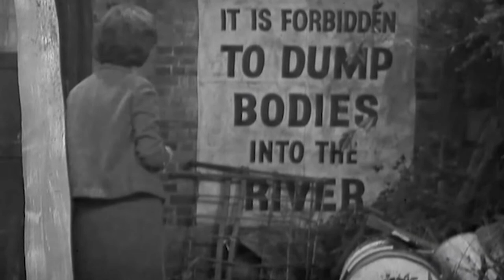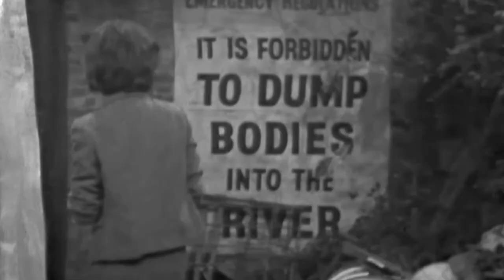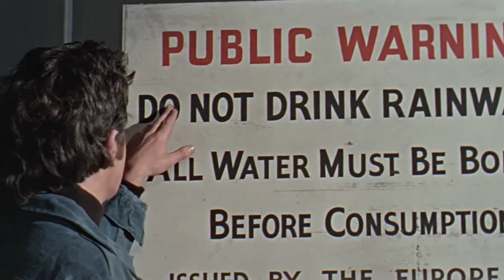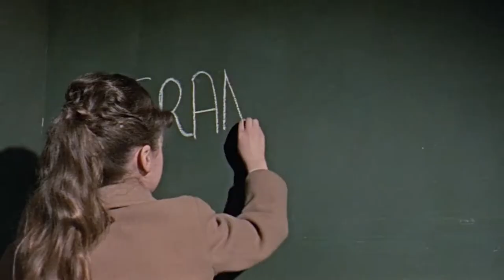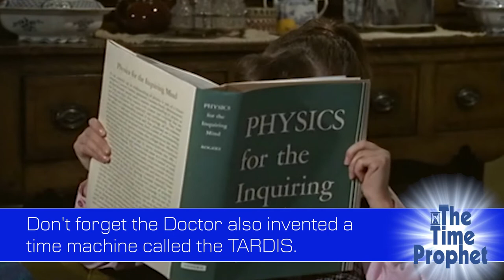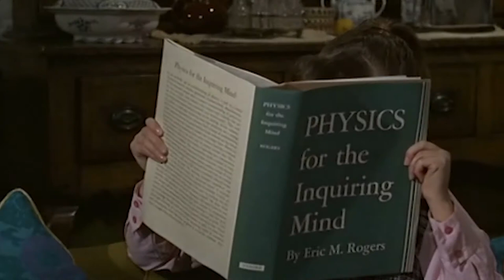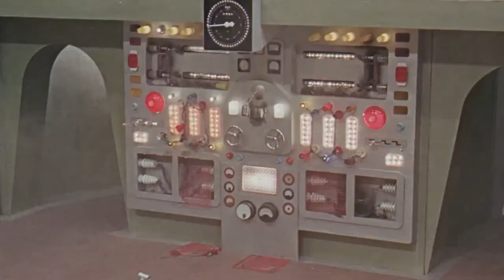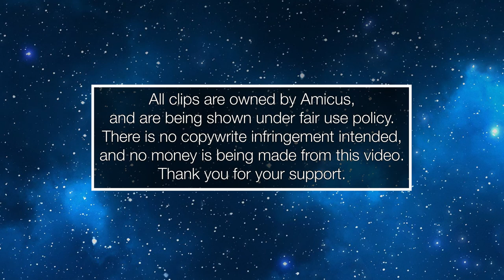Daleks' Invasion Earth 2150 A.D. (1966) - Full Movie Review & Breakdown.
The Time Prophet reviews 'Daleks' Invasion Earth 2150 A.D.' 1966, starring Peter Cushing, Bernard Cribbins, Roberta Tovey, Jill Curzon, Ray Brooks, Philip Madoc, and Roger Avon.

"You are entering the realm of the Time Prophet, exploring the darker  regions of time and the world about us".

Music
​ Dance of the Daleks.
​ Memories of time.
​ Composed and played by the Time Prophet.

J.S. Bach: Toccata and Fugue in D Minor.